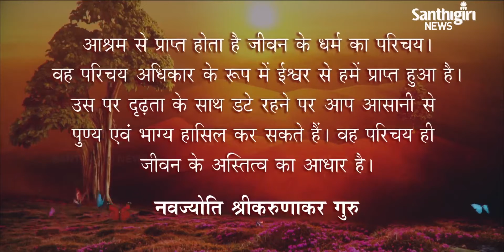Today’s Guruvani | Hindi | 21-10-2021 | Santhigiri Ashram | Daily